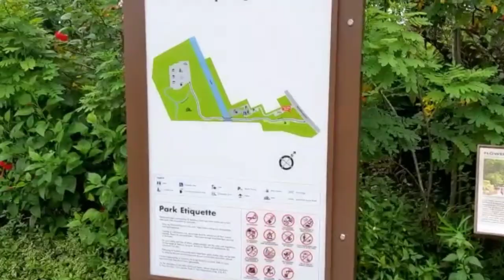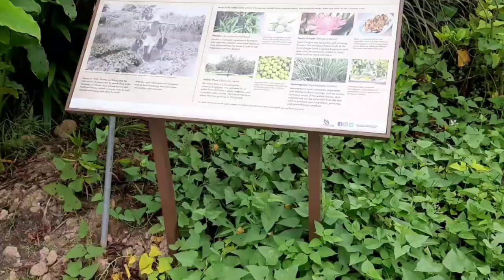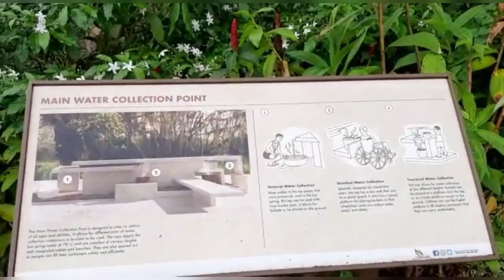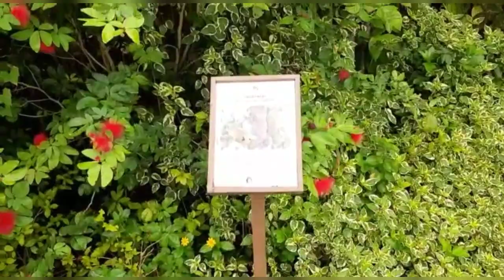SEMBAWANG SINGAPORE HOT SPRING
Hello everyone Im gonna share this Foot Spa or a Hot Spring in Sembawang Singapore .